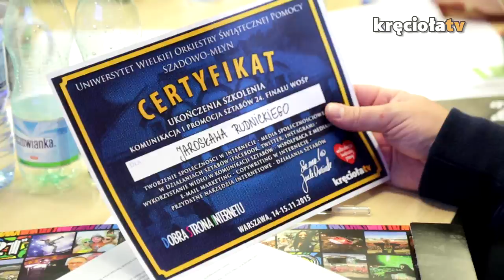Komunikacja i promocja - Szkolenie dla Sztabów 24. Finału WOŚP